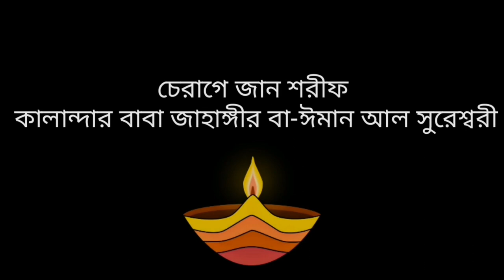চেরাগে_জান_শরীফ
১০৮, নিউ-এলিফ্যান্ট রোড
                                    ঢাকা-১২০৫
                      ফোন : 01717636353